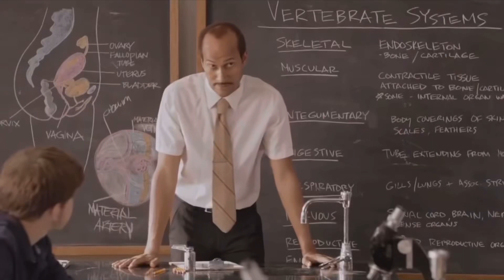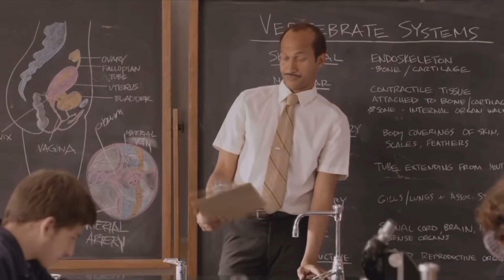PHILIPPINES VLOG: BEST TRIP EVER! | CORON PALAWAN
HI GUYS! 🧡

I know this vlog is a little late but i had to upload it still because its just FUN!